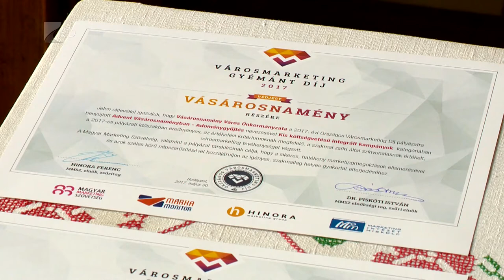Turisztikai beruházások - Kölcsey Tv